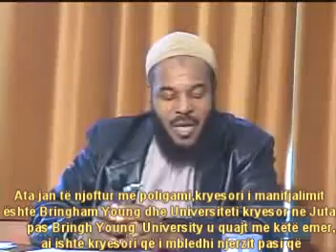Kush jan Krishteret dhe sektet e tyre - Bilal Philips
Kush jan Krishteret dhe sektet e tyre  Katolikët Protestantet Mormonsat 7ditë adventist.
Dr.Bilal Philiphs fol per sektet e krishterve fol per katoliket dhe Protestantet
Dr.Bilal Philiphs Talks about the christians sects about protastants and Catholics
Kosova Maqedoni Shqiperia  derse ligjerata ilahi Dokumentar filma Zekerija Bajrami Shefqet Krasniqi Bekir Halimi Ahmed Kalaja Sadullah Bajrami Shukri Aliu Enis Rama Ferid Selimi Dhulkarnejn Ramadani Enes Goga
Remzi Isaku Abdyl Fuga Ekrem Avdiu Talha Kurtishi Rexhem Memishi Osman Abazi Muselem Mazllami Osman Mehmeti
Zeqerija Qazimi Husamedin Abazi Ifran Salihu